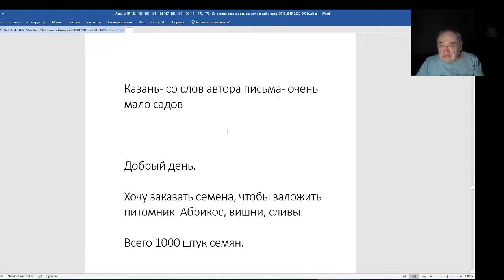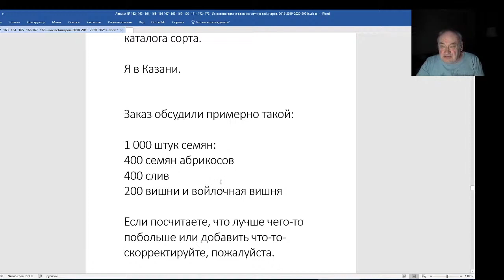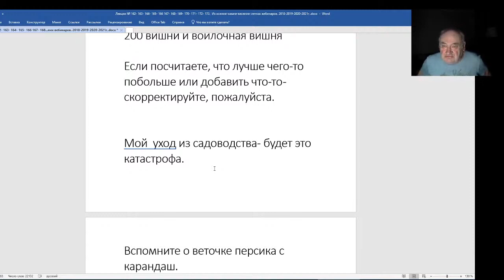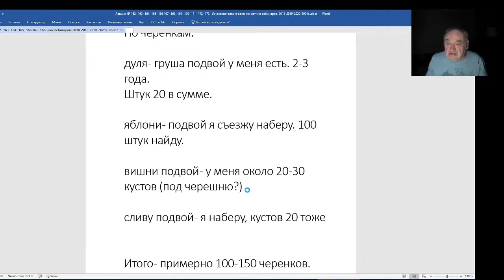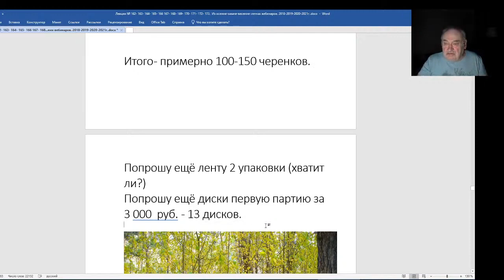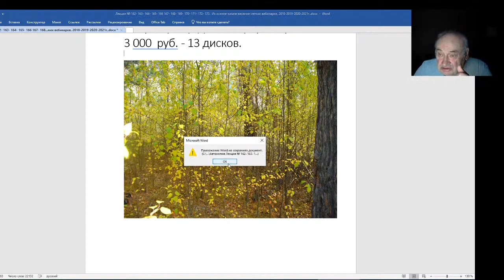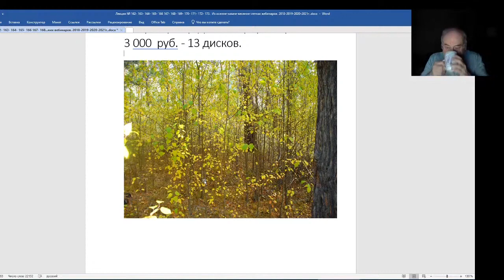Железов Валерий Вебинар 175 Хочу заложить плодопитомник в Казани